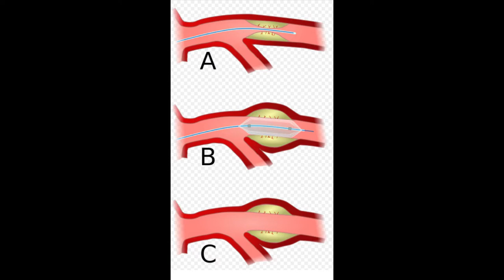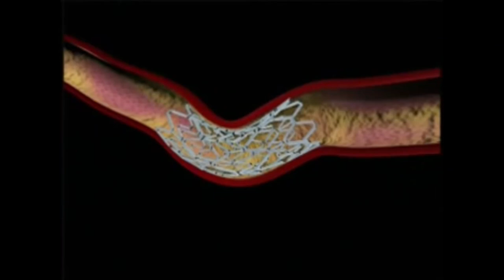BALLOON ANGIOPLASTY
WELCOME TO OUR HEART AND TECHY FAMILY. : )

During this lecture, you will be able to learn a simple introduction to balloon angioplasty for our beginners. Enjoy the video...If you have any doubts about the topic or If we have anything to improve in our lecture please do comment.

STAY HOME .STAY SAFE. SAVE LIVES.

cardiac